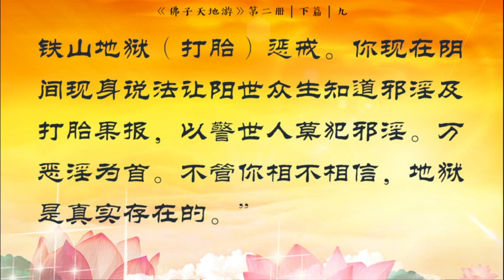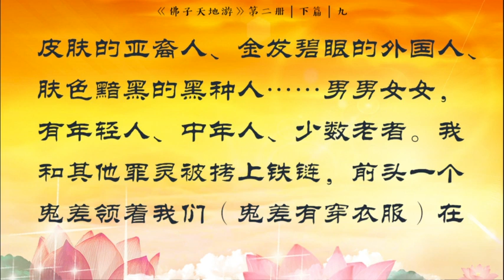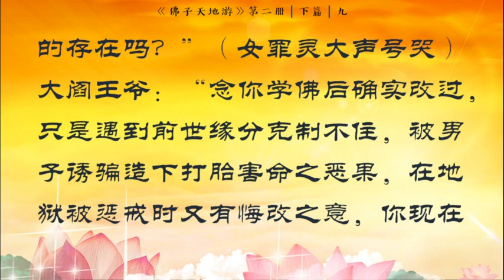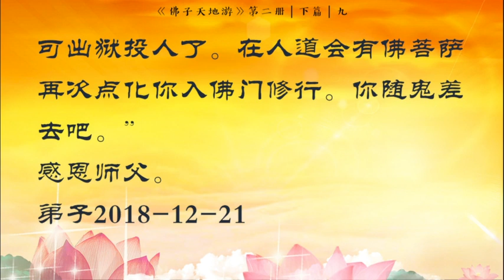《天地游》第二册 下篇 地狱见闻与地府听审 【九、阎王殿，前案好色师长与邪淫打胎二罪灵讲述抱柱地狱、寒冰地狱及铁山地狱受罚之苦】